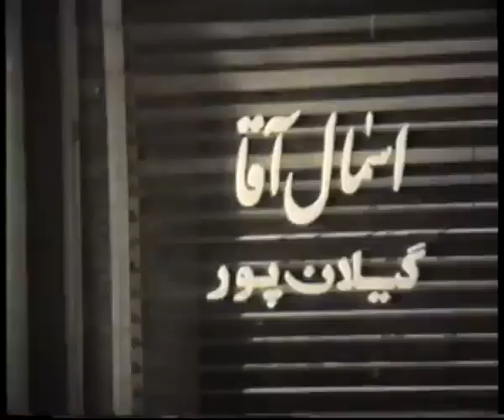فیلم مرغ همسایه | ۱۳۵۳ | نسخه کمتر دیده شده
فیلم مرغ همسایه | ۱۳۵۳ | علی میری و مهری ودادیان | نسخه کامل

✅خلاصه داستان👇
ژاله (شورانگیز طباطبائی) و برادرش اسماعیل (سیدعلی میری) در خانه ای مستأجرند. از یك سو جمشید (جمشید مهرداد)، قصاب محل، و از سوی دیگر مرد چشم چران (روح الله مفیدی) و جوان دانشجویی به نام حسن (امیرفخر الدین) خود را برای خواستگاری ژاله آماده می كنند. اسماعیل مقروض است و مرد چشم چران او را از دست طلبكارها نجات می دهد و تعهد می كند كه بدهی او را به شرط ازدواج با ژاله بپردازد. ژاله به پیشنهاد حسن جمشید را به جان مرد چشم چران می اندازد تا با از میدان به در بردن آن دو ازدواج كنند؛ اما با كشته شدن مردی به نام شجاع نظام، كه در صدد كمك به حسن و پرداخت بدهی های اسماعیل بوده، حسن در مظان اتهام سرقت و قتل دستگیر می شود. سرانجام فاش می شود كه شجاع نظام به دست جوان شیادی به نام غلام به قتل رسیده است.